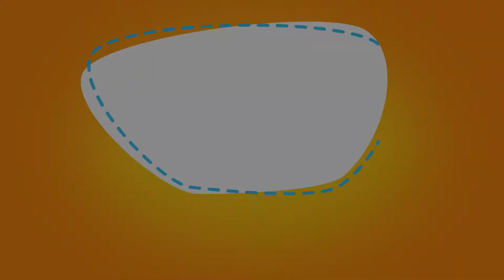Pets of the Week 10/19/21